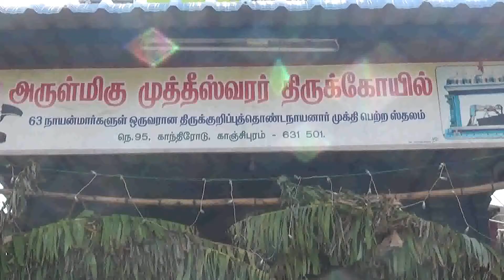முத்தீஸ்வரர் ஆலய கும்பாபிஷேகம்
காஞ்சிபுரம் காந்திசாலையில் அமைந்துள்ள பிரசித்தி பெற்ற முத்தீஸ்வரர் ஆலயத்தில் கும்பாபிஷேகம் விழா நடைபெறவுள்ளது. இதனை முன்னிட்டு ஆலயத்தில் சிறப்பு யாகசாலபூஜைகளும் அபிஷேக ஆராதனைகளும்  நடைபெற்றது. இதில் ஆலய அறங்காவலர் சரவணகுமார்.உள்ளிட்ட ஏராளமானோர் கலந்து கொண்டனர்